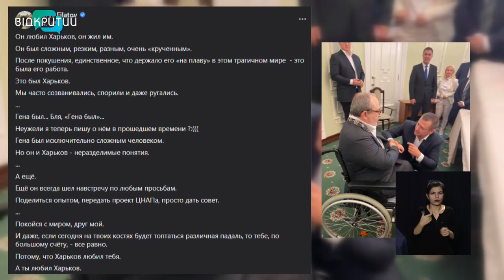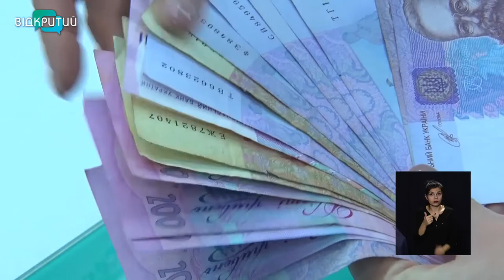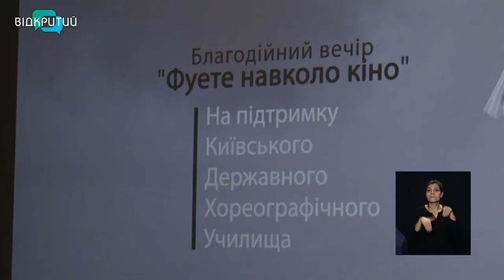Новини OPEN NEWS від 17 грудня 2020 року 16:15